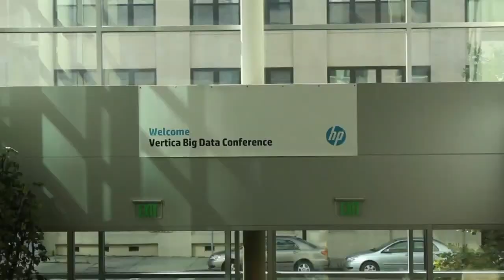Brian Dougherty | HP Big Data Conference 2013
SiliconANGLE's TheCUBE, broadcasting live from the HP Big Data Conference in Boston welcomed Brian Dougherty to discuss the future of data warehouse architecture. Dave Vellante of Wikibon and founder of SiliconANGLE, John Furrier, spoke with Dougherty just as the keynote presentation by Major League Baseball player Billy Bean was being completed.

Dougherty, the Chief Data Warehouse Architect for CMA Consulting Services of Latham, NY, spoke about how the influx in troves of data, and the analytics of that data, are allowing organizations to be able to make informed and timely decisions as opposed to the old model that was basically decisions made off the cuff, based on intuition.

CMA Consulting services is responsible not only for providing those key data analytics, but also the development of products specifically tailored to their client's needs. This means CMA will construct the physical database an organization needs and then put software products on top of it meant to assist the company with full adoption and implementation of their new architecture.

Speaking on the limited history of big data analytics, Dougherty reflected on how much the industry has grown and changed over the last 15 years. "The adaptability, the scale have all changed significantly," he noted. The world of big data today is far different than the early days because we are ingesting data at the speed of thought.

"We think we're gonna see a slow morphing of traditional data warehouses," stated Dougherty. "Hadoop will take on a more traditional ETL platform. Some of the more costly products will be displaced by Hadoop."

CMA's business model whole heartedly embraced convergance. They see their model as providing a large scale cluster, or private cloud, out of which they can segregate individual clusters for their clients. This makes their model more flexible, (and more affordable), than others that are still tied to the development and dissemination of traditional warehouse architectures.

Addressing the diminished cost, Dougherty claimed CMA's model effectively cuts the total cost of implementation by a factor of some 400-500 percent. What used to require in the 10's of millions of dollars can now be achieved for several hundred thousand dollars. But with diminished cost comes a sacrifice in functionality.

Dougherty acknowledges several components that have had the opportunity to mature over the past decade and a half just cannot be delivered on CMA's architecture. However, the business value offered by forward-thinking data architecture firms will soon overwhelm traditional architecture companies.

One reason Dougherty seems so sure about this eventuality is because when the older components were first conceived, no one even considered a future that included a dearth of mobile devices and the data they create. "We see device information as a high growth sector going forward," he said.

Brian Dougherty, CMA,at HP Vertica Big Data Conference 2013 with John Furrier and Dave Vellante